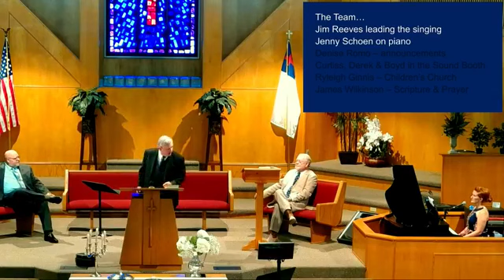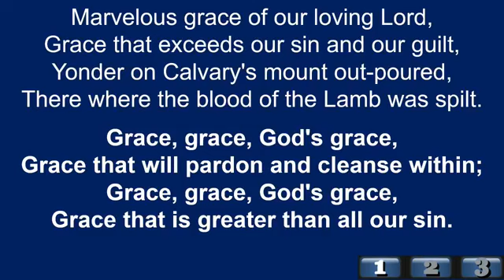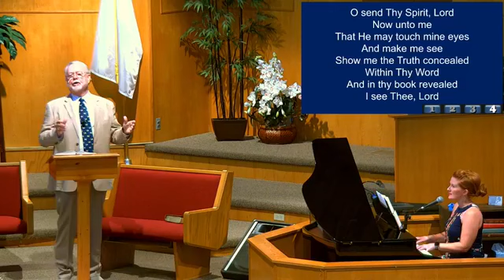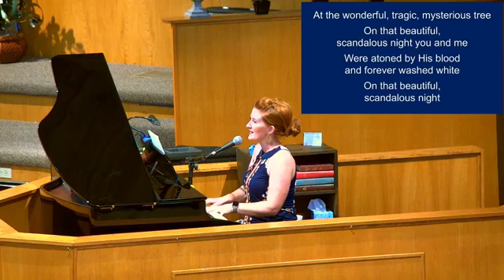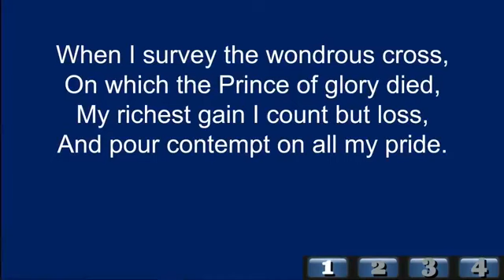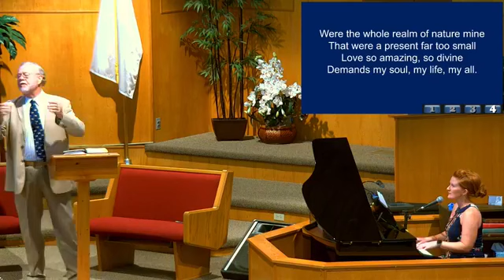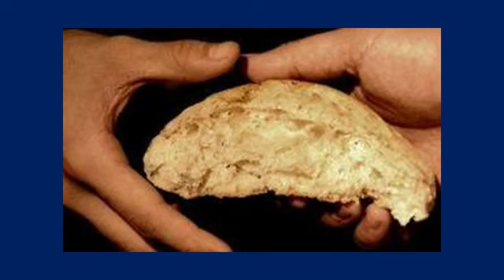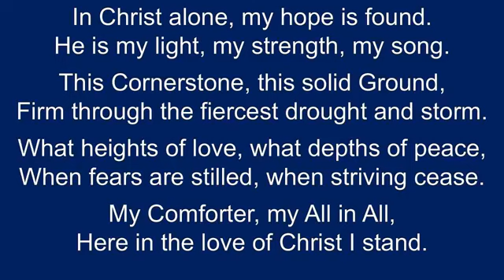2020 06 14 Calvary Brenham Video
14th - Communion Service - still social distancing - Titus 3 - Remember what we were, and where we're going.